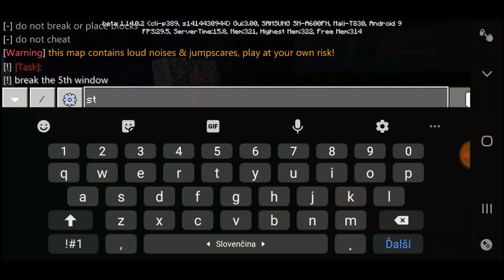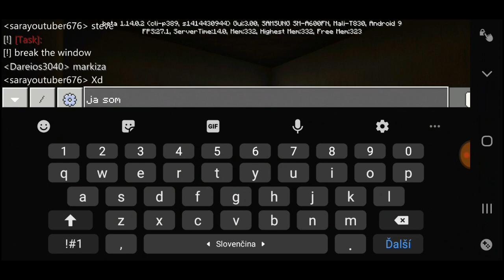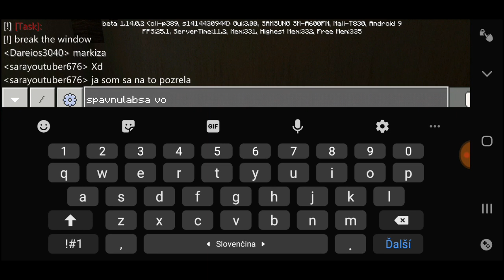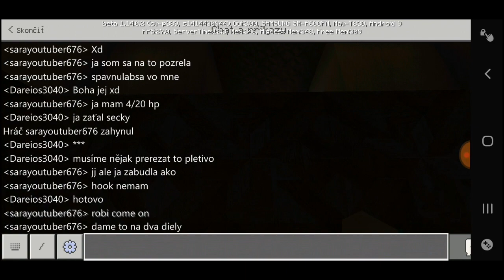Horror Maps /F.E.A.R./ w/fOURMAN (MC) E1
Hello my friend. MC with my friend Fourman. Horror map F.E.A.R